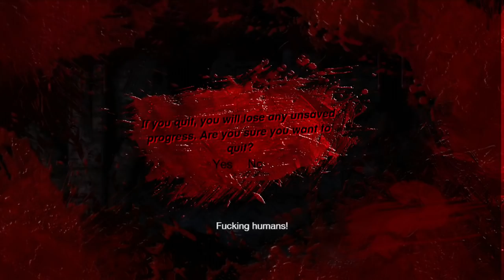Bargain Bin: Splatterhouse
Bill and Cam splatter all over the house.